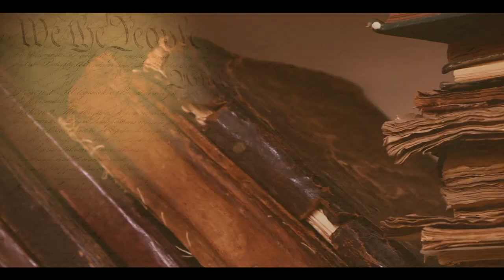Trailer Erfgoed Nederlands Brazilie 2.0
Verleden en Erfgoed 2.0 ... geschiedenisboekje onder een virtuele loep.
Interactieve documentaire over Verleden en Erfgoed Nederlands Brazilie.

STEL  je voor ... als onze voorouders in hun eigen toekomst hadden kunnen kijken. Een glimp vanuit hun verleden naar ons heden en de wereld van nu. En wij ons verleden opnieuw zouden kunnen beleven door historische gebeurtenissen na te bootsen voor een werkelijk beeld van
toen, ... als we met de kennis van nu die gebeurtenissen van toen konden beïnvloeden,... dan zouden wij onze voorouders kunnen vertellen over de sporen van hun toekomstige erfenis ...

In deze documentaire-in-een-modern jasje laten we de meest moderne digitale filmtechnieken
los op ons geschiedenisboekje om die historische verhalen achter de schilderijen, etsen en scheepsjournalen her te beleven. Met behulp van Virtual Studio, 3D-animaties, A&R, graphics en drones zijn we tegenwoordig in staat een redelijk beeld van toen te ervaren.

Als eerste aflevering uit deze historische serie over Gedeeld Erfgoed en Verleden staat het koloniale verleden met BRAZILIË centraal. Vergeleken met het rijke en goed-gearchiveerde gedeelde verleden met Indonesië, Zuid-Afrika of Suriname, is relatief weinig bekend over Brazilie. Al duurt de Nederlandse periode maar kort, onze voorvaderen laten desalniettemin indrukwekkende sporen na.

Onze koloniale geschiedenis en erfgoed is actueler dan ooit. Er lijkt een beeldenstorm te razen door ons Nederlandse verleden. Gedeeld erfgoed staat ter discussie en historische feiten opnieuw belicht. Is er sprake van een kloof tussen ons geschiedenisboekje en het collectieve geheugen in de voormalige koloniën. Hoe 'correct' is onze geschiedschrijving eigenlijk?
Zijn we misschien niet al eeuwenlang misleid door verheerlijking en voorouder-verering?
Tijd om het geschiedenisboekje eens onder de loep te nemen!

Wereldwijd ontpoppen maatschappelijke discussies en het debat leeft. Sociale bewegingen staan op de barricaden voor erkenning en rectificatie van het gedeelde verleden met hun voormalige koloniale heersers. 'Als je niet weet waar je vandaan komt, weet je ook niet waar je heen gaat...'

Materieel en immaterieel erfgoed
... wat is ervan overgebleven? hoe worden de Nederlandse sporen van erfgoed, beide tastbaar en immaterieel, wereldwijd herinnerd en ervaren onder de huidige generaties?

In deze documentaire gaat de Nederlandse bril af om het gezamenlijk erfgoed vanuit een ander perspectief te herzien. We treden in de voetsporen van de WIC en VOC op zoek naar de koloniale sporen en de herinnering van die Nederlandse aanwezigheid, in 'Omarmd ... of Verworpen?'

Een programma over het verleden en het heden, over terug- en vooruitkijken voor de toekomst, over de (her)definitie van gedeeld verleden en erfgoed vanuit een sterk lokaal perspectief. Door cultureel erfgoed te herdefiniëren, krijgt de toekomst een verleden... en het verleden een toekomst!

Historische documentaire in een modern jasje
Geschiedenisboeken, oude schetsen en scheepsjournalen komen tot leven, verborgen gebeurtenissen en historische onthullingen die de archieven nooit of nauwelijks hebben gehaald. Dankzij moderne digitale technieken zijn we nu in staat dat verleden opnieuw te beleven.
De Gateway die het verleden met het heden metaforisch verbindt is het ... Nederlandse fort
dat we wereldwijd nog steeds tegenkomen; Van Rusland tot en met Taiwan.

© Visuals Studio & Communication
Ernst Daniel Nijboer
Preview 'Schurend Erfgoed en Verleden 2.0'
Afl. 1 Nederlands Brazilie
220222 v2